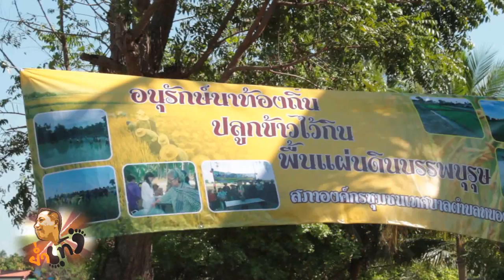11 12 58 ย่ำเท้า อนุรักษ์นาข้าว